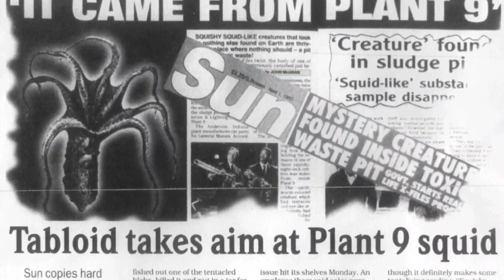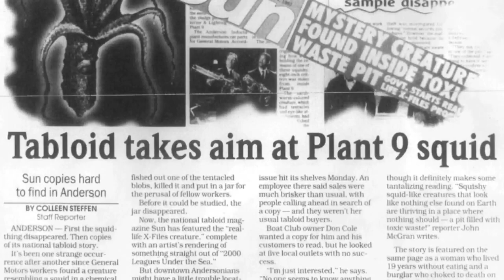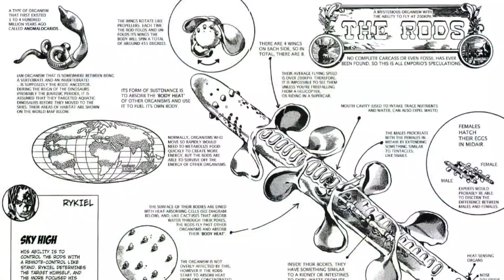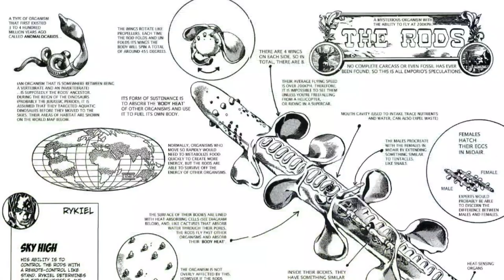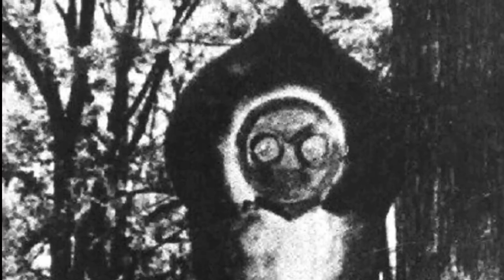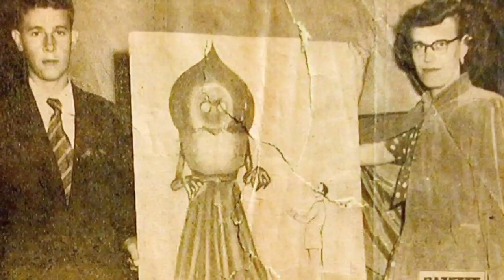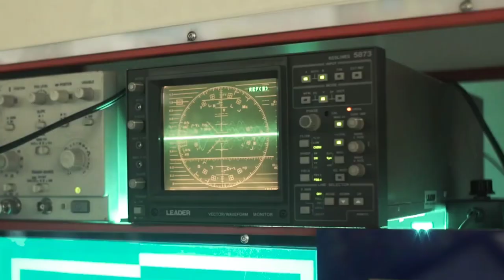10 Cryptids You've Never Heard Of (Part 10)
10 Cryptids you've never heard of (Part 10)

Hello again, and welcome to Cryptid Central!
In today’s video, we’ll be taking a look at a further 10 mysterious, puzzling, and Scary Cryptids in “10 Cryptids you’ve never heard of" – Part Ten

Number 10 – The Oil Pit Squid

In 1996, General Motors workers cleaning a sludge pit at the GMC Delphi Interior and Lighting plant in Anderson, Indiana, USA - Found strange, small squids of an inch and a half in diameter, and 6-8 inches in length swimming around inside a chemical sludge pit amongst Oil, Antifreeze, and other chemicals used to make plastic car parts.

Number 9 – The Memehune

The Menehune are a race of pygmy people said to live in the deep forests and hidden valleys of the Hawaiian Islands.

Number 8 - Air Rods

Air rods, also known as "flying rods" or “sky fish”, have never actually been seen with the naked eye, but have instead been picked up by camera footage all over the world.

Number 7 - Beebe’s Abyssal Fishes

Beebe's Abyssal Fishes are several different species of never before seen, deep-sea fish observed by William Beebe in a bathysphere in the North Atlantic Ocean off Nonsuch Island, Bermuda, between 1930 and 1934 and never seen since.

Number 6 - The FlatWoods Monster

The Flatwoods Monster is a cryptid sighted in the forests of Flatwoods, and Frametown, West Virginia. It is believed to be of extra-terrestrial nature.

Number 5 - The WereTiger

The WereTiger is a feline cryptid said to inhabit forests all across the continent of Asia.
Usually, the cryptid would eat livestock, especially Chickens, although it was not uncommon for them to eat humans.

Number 4 -The USS Stein Monster

The USS Stein Monster was a creature said to have attacked the Knox-class Destroyer escort - USS Stein.

Number 3 - The Enfield Horror

Encountered in Enfield, Illinois, USA, The bizarre string of events that would eventually stir the small Illinois town of Enfield into a frenzy of fear, began on April 25th, 1973, when a young boy named Greg Garrett claimed to have been attacked by a bizarre creature while playing in his backyard.

Number 2 – The Tall Whites

Tall White Aliens, named so for their resemblance to the more well-known “Greys”, except for being far taller, and a pale chalk-white colour.

And Number 1 - The Hat Man

The Hat Man is a phenomenon in which witnesses report seeing a shadowy entity. It looks like a shadow, or ghost, of a person wearing an old-style hat.